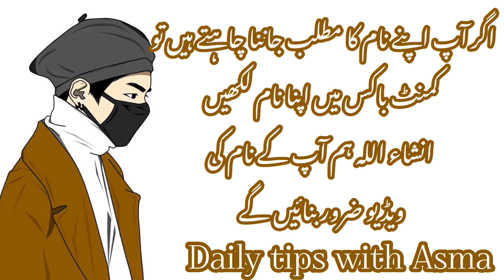Mateen name meaning in urdu//متین نام کا مطلب کیا ہے//Mateen name ka Matlab//Daily tips with Asma